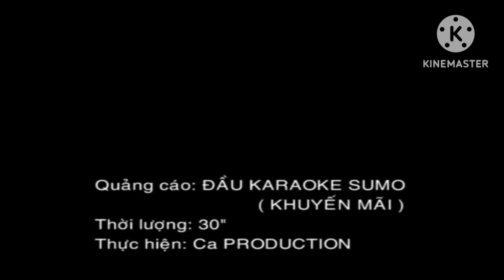Advertisement DVD player karaoke SUMO (VIETNAM)